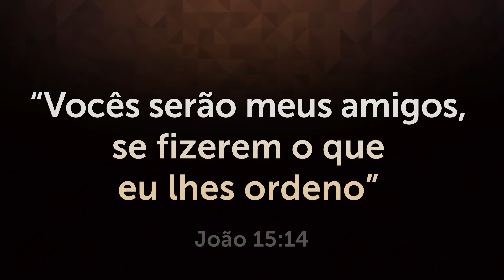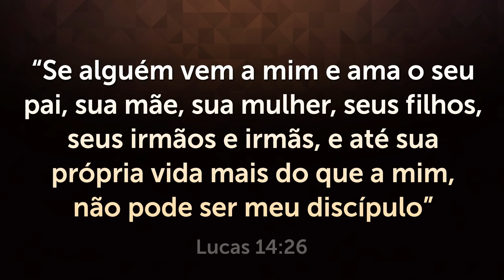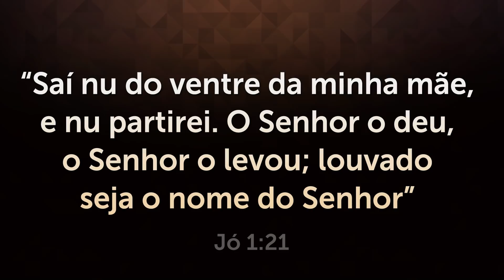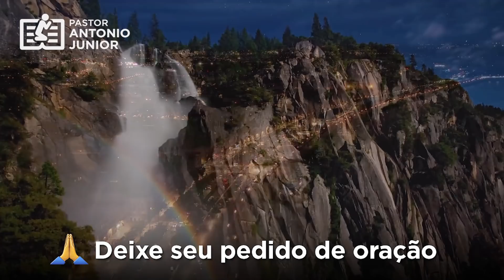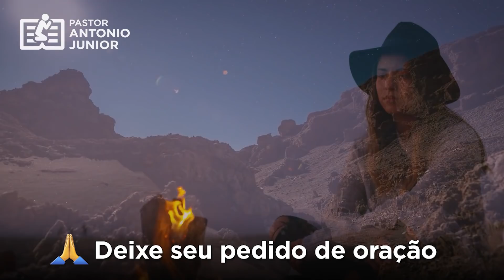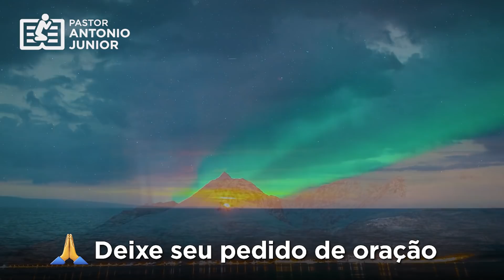VOCÊ PRECISA DE ORAÇÃO? FAÇA ESTA ORAÇÃO ANTES DE DORMIR PARA DESCANSAR E DORMIR BEM E EM PAZ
Faça esta oração antes de dormir para descansar e dormir bem e em paz. A mensagem de hoje vai te ajudar a entregar tudo nas mãos de Deus, então faça uma oração para dormir bem toda noite aqui no meu canal.